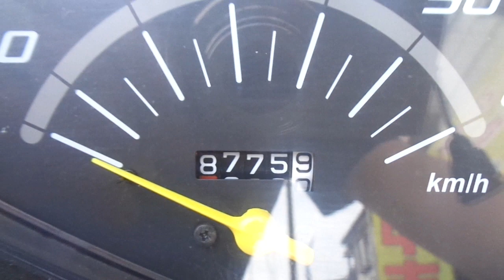ディオ(4サイクル) FI車 中古車 バイクショップ名:アットバイク